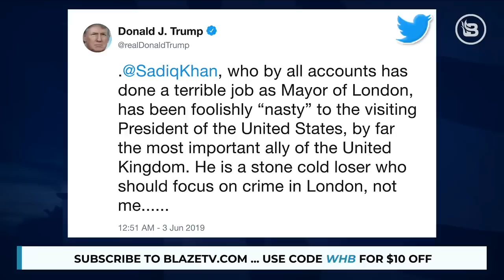Trump Faces Off Against London Mayor Sadiq Khan I White House Brief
London is overwhelmed by stabbings with escalating knife violence, and yet its mayor’s top priority seems to be slamming Trump. Trump’s new nickname for Mayor Sadiq Khan, "Stone Cold Loser," is letting him off easy, if you ask Jon Miller.